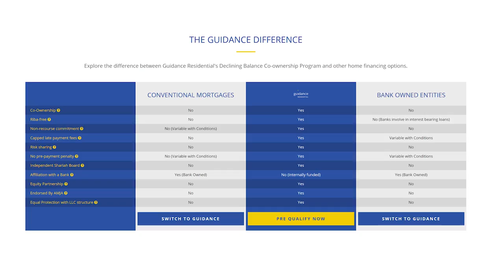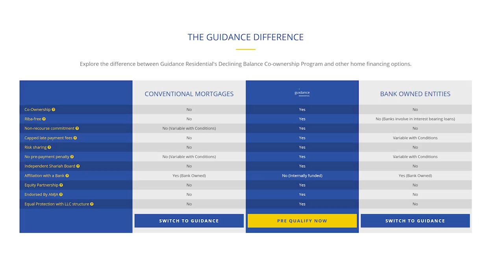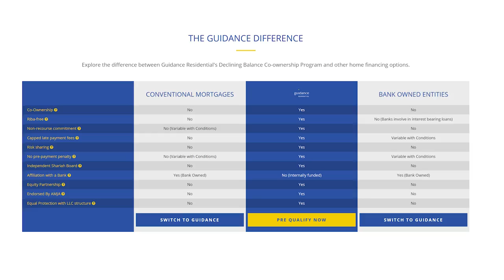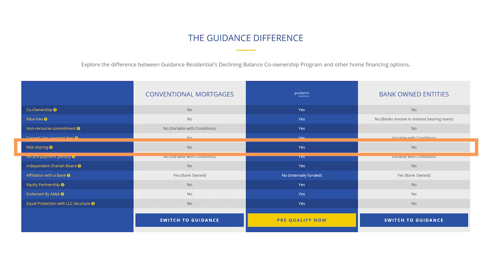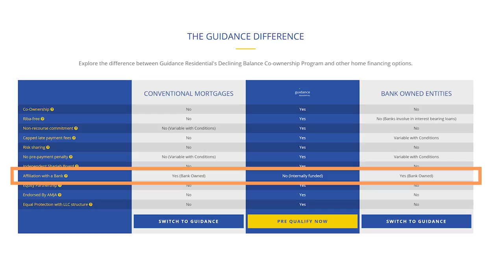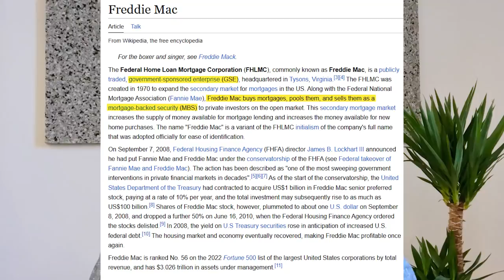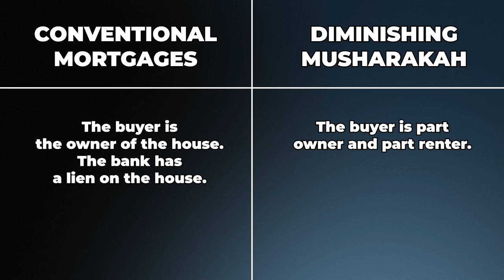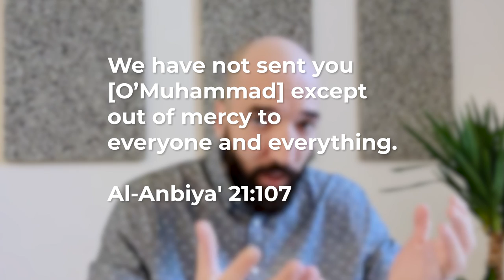Understanding Islamic Home Financing: A Review of Guidance Residential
I have critically reviewed Guidance Residential, the leading U.S. Islamic home financing provider, which advocates for its Sharia-compliant "Diminishing Musharakah" co-ownership model.
In this model, the homebuyer and Guidance Residential co-own the property, with the buyer gradually purchasing Guidance's share while paying rent for the portion of the house they don't currently own.
My observation is that merging a promise to purchase an asset with a rental agreement on the same asset is, in practice, no different from securing a conventional loan with interest, which Islam forbids.
I question Guidance Residential’s touted benefits such as co-ownership, being riba-free, having capped late payment fees, non-recourse commitment, risk sharing, and an independent Shariah board.
I have provided a comparison table illustrating the many similarities between the Diminishing Musharakah model and a traditional mortgage; the primary difference seems to be in the terminology used - substituting 'interest' with 'rent'.
I have extended an open invitation to anyone from Guidance Residential or the 18 law firms they collaborated with to engage in a discussion on my assertions, underscoring that my intention is to remain honest and not to personally attack anyone involved with the company.

Our channel is about helping people invest and build wealth in a halal way. We cover halal crypto investing, halal stock investing, halal product reviews and more.